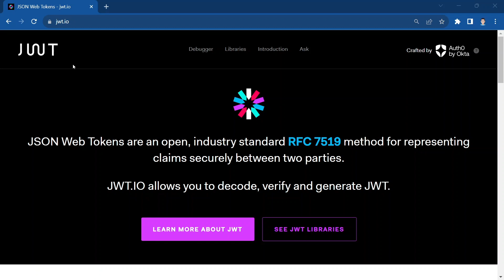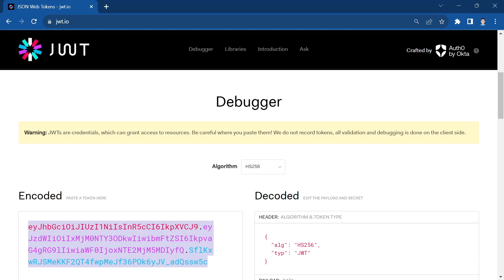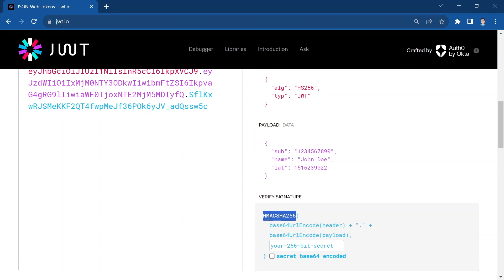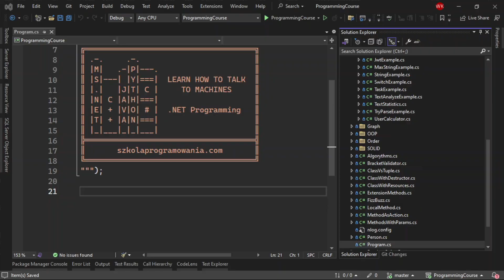Co to jest JWT i jak działa? cz.1 [Szybka Lekcja C#]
W tym odcinku dowiesz się jak działa Json Web Token. Jak zapewnić serwer, że to Ty, a jednocześnie nie wysyłać hasła. JWT składa się z dwóch części. W pierszej dowiesz się co to jest JWT, a w drugiej nauczysz się jak wystawić taki token, używając swojego tajnego hasła.

KUP NASZ EBOOK
*Jak pomyślnie przejść rozmowę o pracę na stanowisko Junior C# Developer*